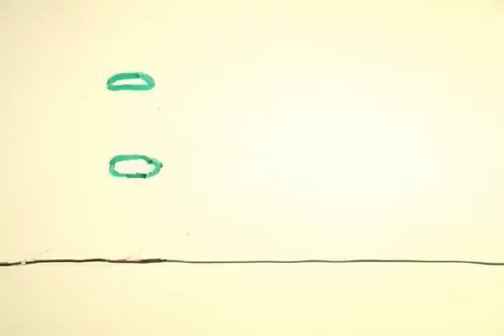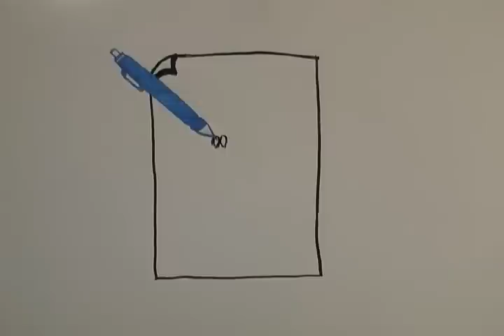Doodles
Another animation by Ben. This one is all on the white board.